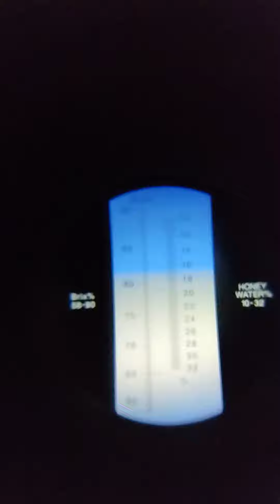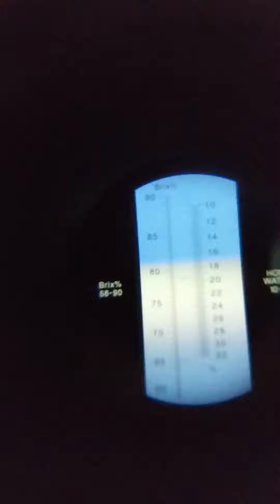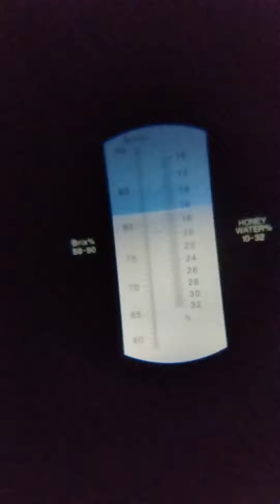Apicoltura Apematta 2023 Le Nuove Flore tra un po' al Completo Come Sempre Uniche e Straordinarie!